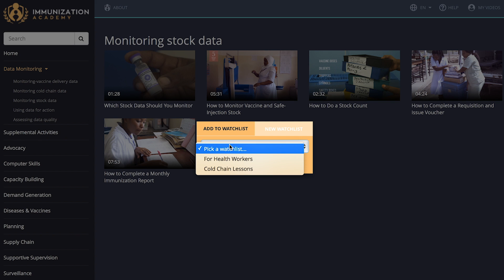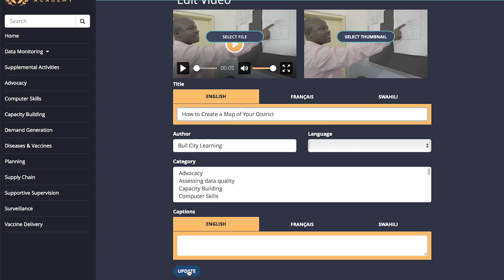Welcome Video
Immunization Academy is a free online learning platform with over 100 videos for immunization professionals. Each 5-minute video is in English, French, Kiswahili, and (coming soon) Hausa. Watch and learn how to perform essential on-the-job skills for healthcare professionals and EPI managers.